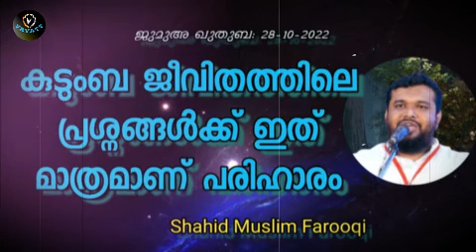Shahid Muslim Farooqi കുടുംബ ജീവിതത്തിലെ പ്രശ്നങ്ങൾക്ക് ഇത് മാത്രമാണ് പരിഹാരം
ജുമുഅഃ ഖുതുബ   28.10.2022